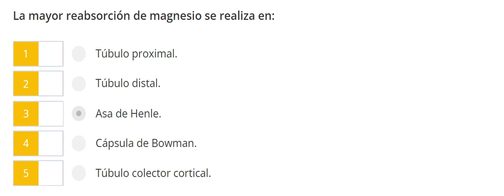Pregunta sobre reabsorción de magnesio / Medicina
Y ya sabes Dios quiere lo mejor para ti "¡Descubre la biología celular como nunca antes! Únete a nuestro curso online y aprende con divertidas caricaturas. Simplifica conceptos complejos y convierte el estudio en una experiencia entretenida. ¡Inscríbete ahora!"